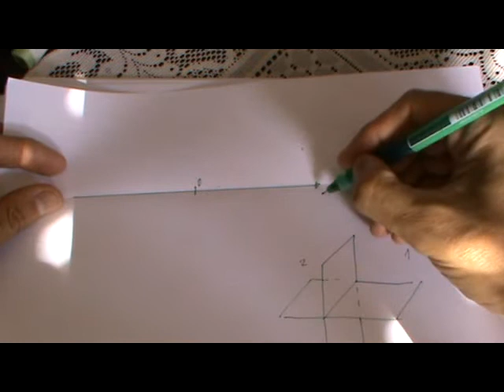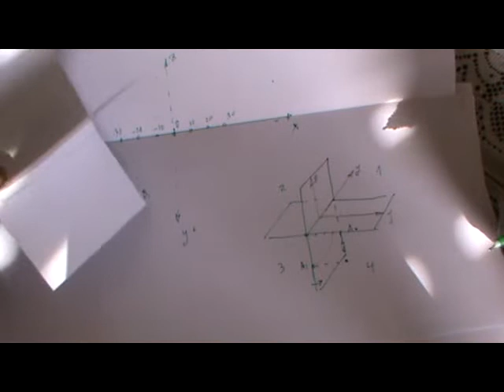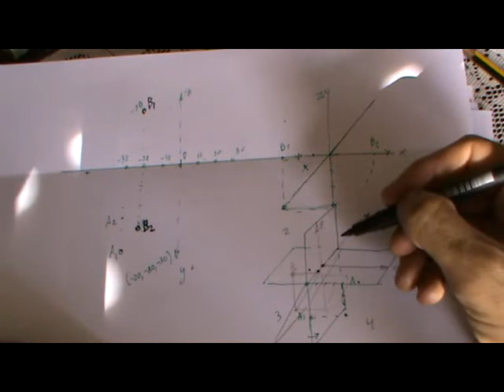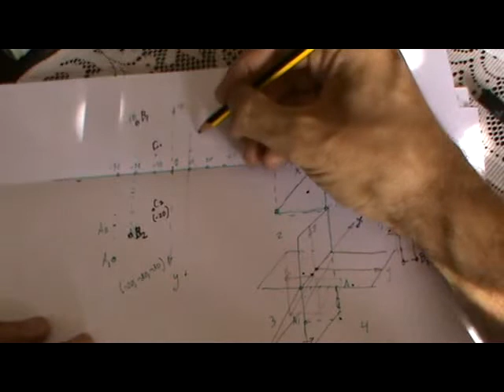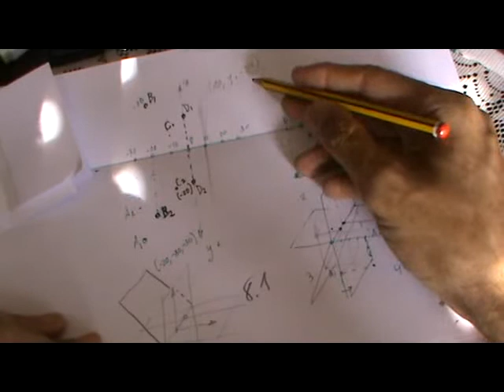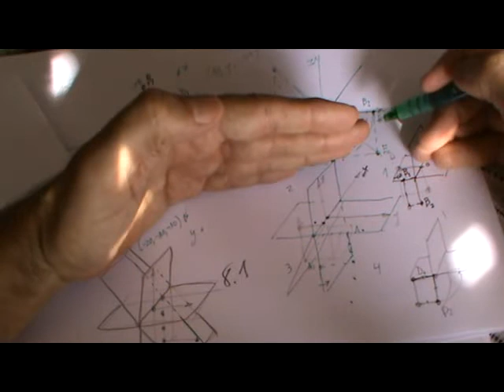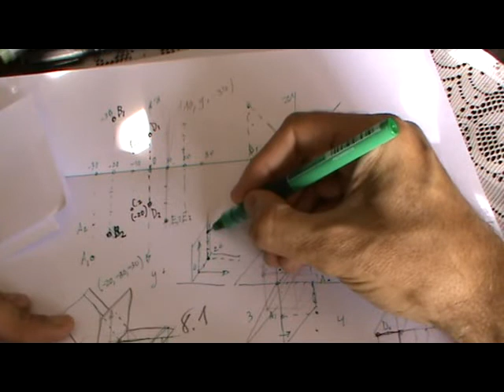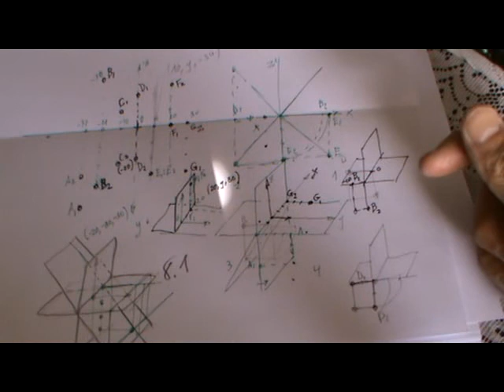9.1- Representar puntos en diédrico por sus coordenadas